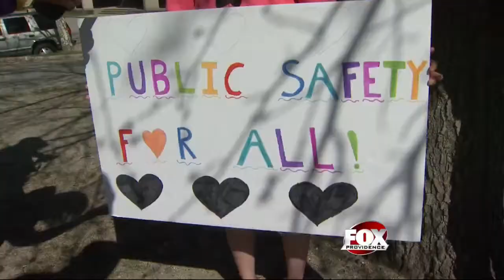Hundreds protest in Providence supporting protests in Baltimore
400 peaceful protesters marched and gather outside of the Providence Public Safety Complex on Saturday in support of the Baltimore protests after the death of Freddie Gray.